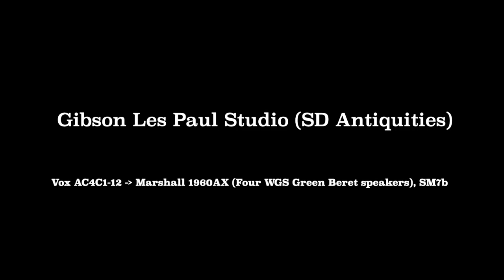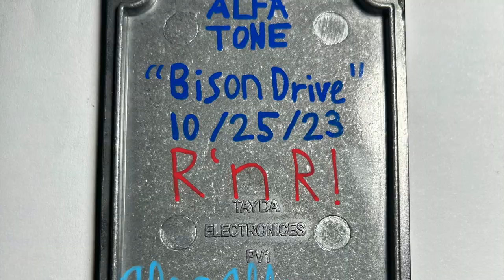AlfaTone Bison Drive #2 Electric Guitar Test (Buffalo FX TD-X style pedal)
AlfaTone Bison Drive #2 Electric Guitar Test

Gibson Les Paul Studio (SD Antiquity Humbucker set) - Bison Drive #2 (Buffalo FX TD-X style pedal) - Vox AC4C1-12 amp - Marshall 1960AX 4x12 cab loaded with four WGS Green Beret speakers - SM7b